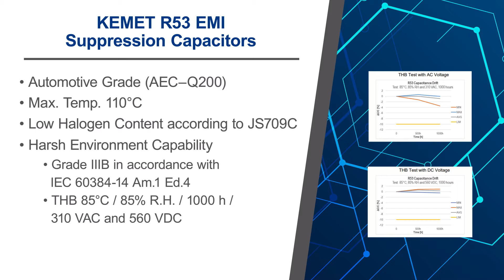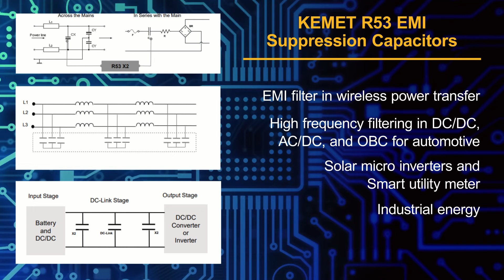KEMET R53 X2 Film Mini EMI Suppression Capacitor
R53 X2 is a miniature EMI suppression film capacitor designed for harsh environments, is AEC–Q200 qualified, RoHS compliant, and operates within -40°C to 110°C temperature range. This capacitor achieves humidity robustness of Grade IIIB per IEC standards. This series is constructed of metallized polypropylene film encapsulated with self-extinguishing resin in a box with low halogen content per JS709C. Typical applications include automotive, smart utility meters, solar micro-inverters, AC and DC EMI filters (parallel with the main), capacitive power supplies, and power line communication (in series with the main).